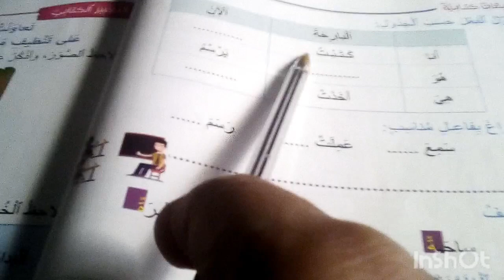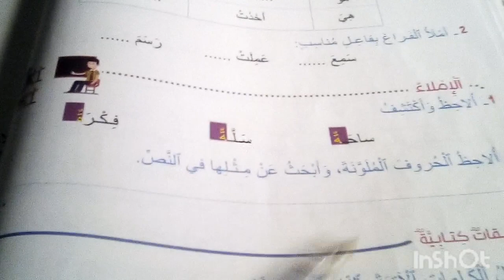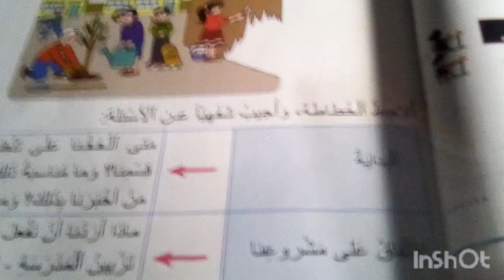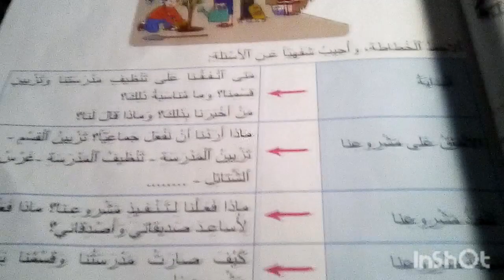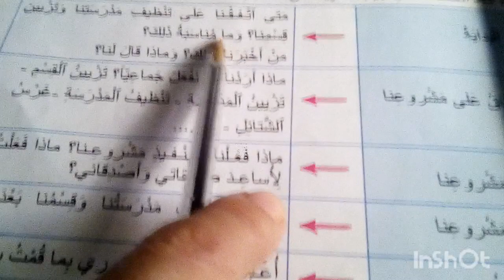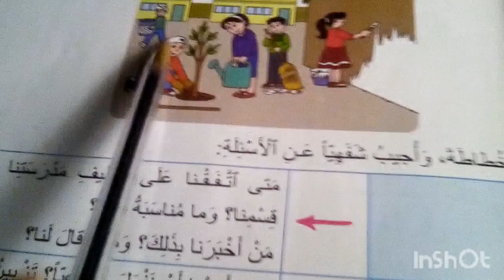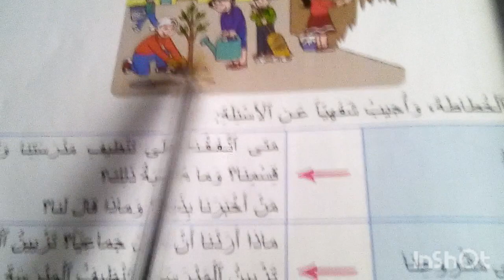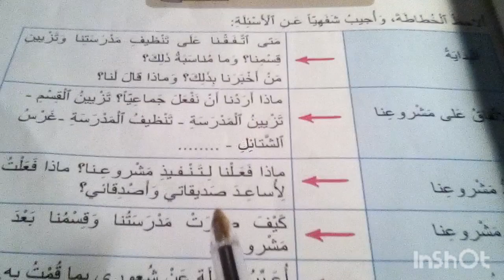مرشدي في اللغة العربية السنة الثالثة من التعليم الابتدائي. تطبيقات كتابية صفحة 50_51😍😍